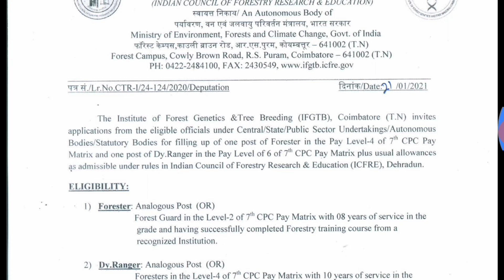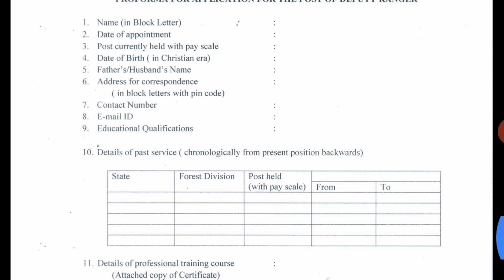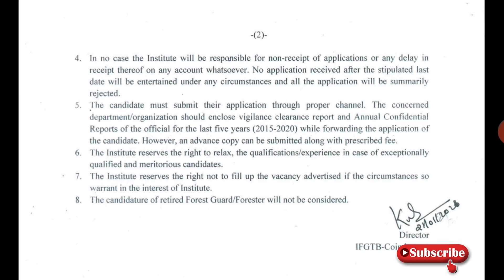தமிழக அரசு மாபெரும் வேலைவாய்ப்பு | 8126 Posts | NCS Jobs | Government Job 2021 | TAMIL..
தமிழக அரசு மாபெரும் வேலைவாய்ப்பு..